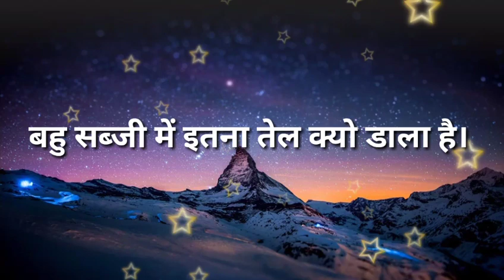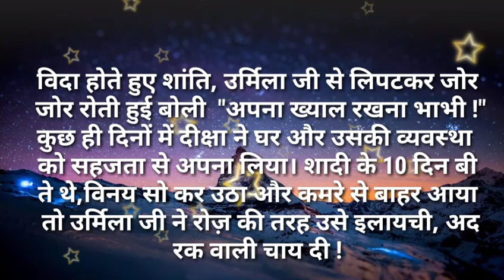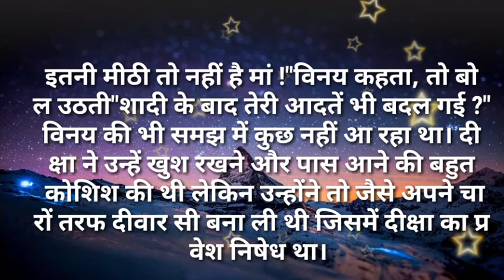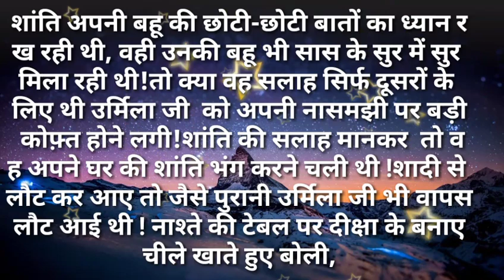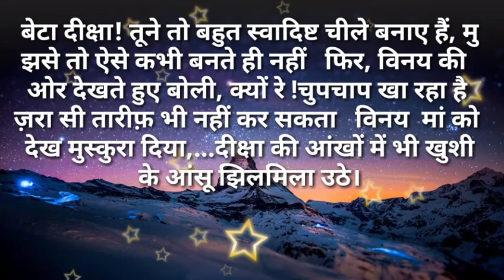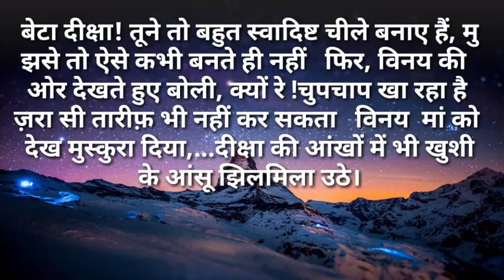Suvichar/बहु सब्जी में इतना तेल क्यो डाला है सुविचार/Hindi kahaniya- Hindi Moral stories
बहु सब्जी में इतना तेल क्यो डाला है